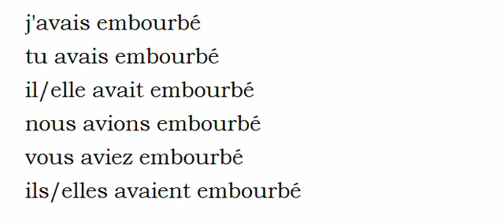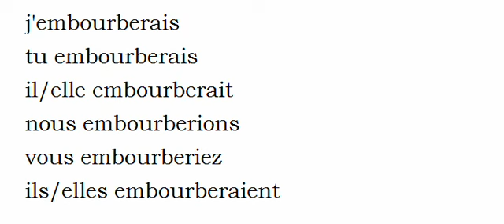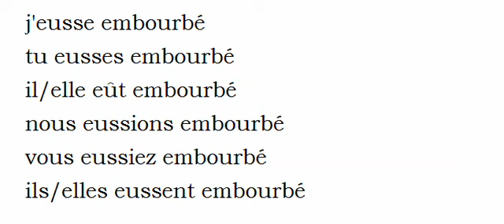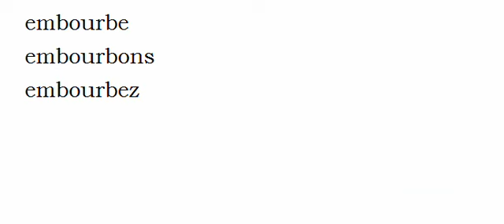Conjugaison française = Toutes les formes